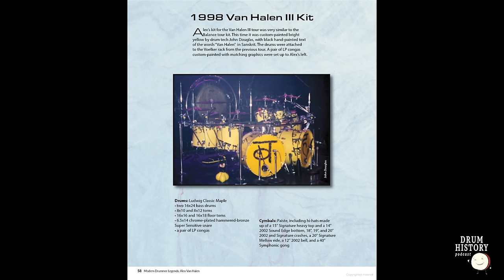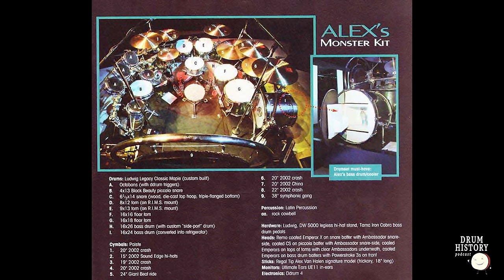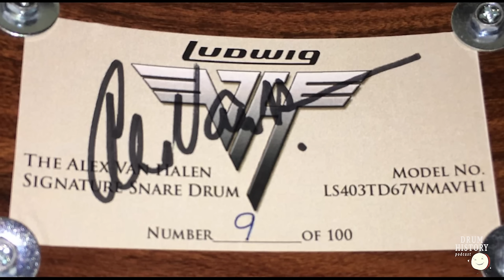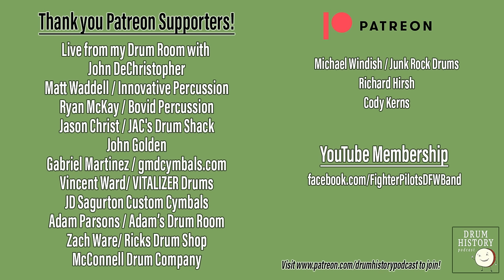A Look at Alex Van Halen's Gear (Part 2) with Kurt Ekstrom - EP 232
(Part 2 Covers 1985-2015) Alex Van Halen is responsible for inspiring a generation of young drummers to pick up drumsticks because of his virtuosic playing and HUGE drum sets. Kurt Ekstrom joins us on the podcast to guide us through each and every one of Alex's iconic drum sets and all the accessories and details that make them absolutely one of a kind works of art!

Alex Van Halen's drum sets feature 4 bass drums, fire extinguishers, gas masks, exhaust pipes, and rubber tubes connecting everything together. Does it get any cooler than that? In this episode, Kurt takes us through all the iconic kits that AVH used with Sammy Haggar in the mid 80's including the iconic 5150 set and his Simmons drum sets, through the 90's with Gary Cherone and up to his final performance in 2015.

Alex will always be one of the greatest drummers in the world and his drum sets have inspired millions of musicians around the world.

You can check out this series on YouTube if you would like to see the visuals we discuss